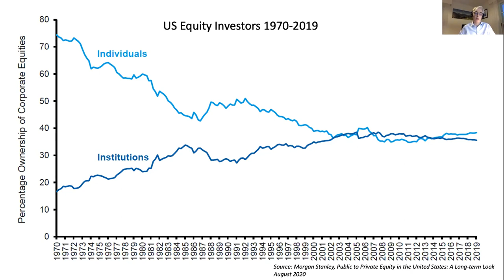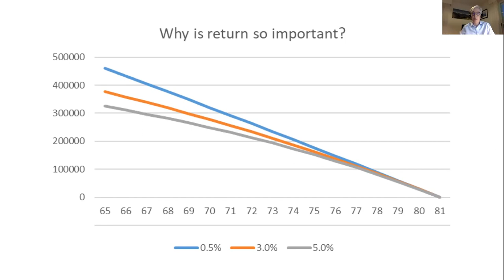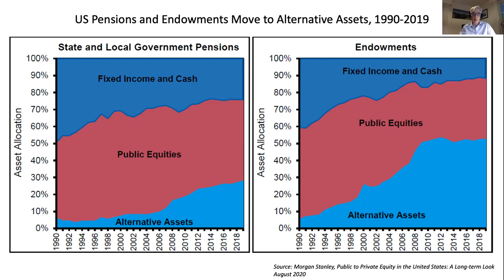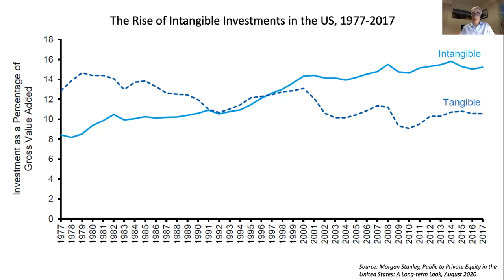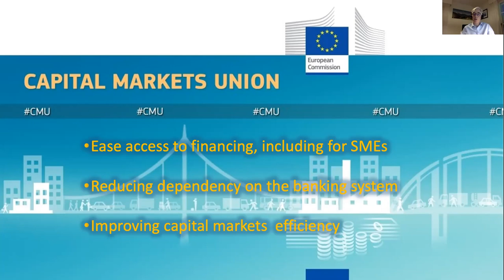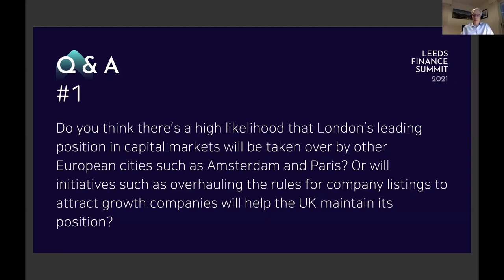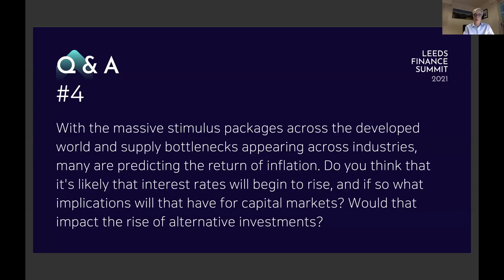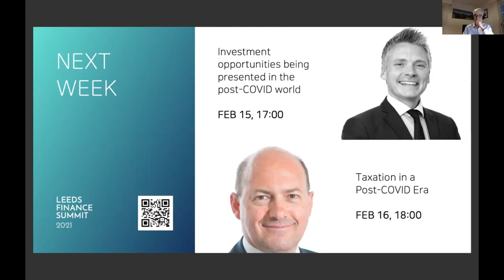Long-term Trends in Capital Markets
0:00 Main Speech - Long-term Trends in Capital Markets
41:38 Start of Q&A session
54:10 End of session and trailer of next week sessions

Speaker:
Frank Roden, EMEA Head of Asset Managers & Owners at BNP Paribas